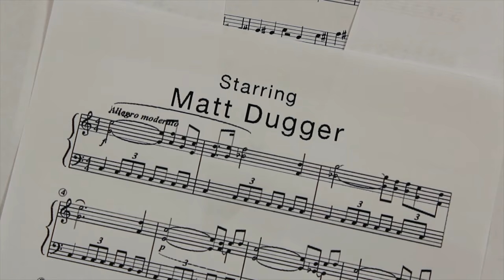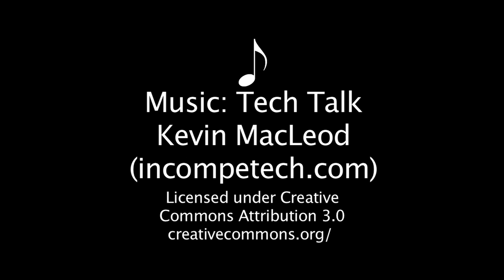A Taste For Music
Directed by:
Aubrey Abbott

Screenplay by:
Aubrey Abbott

Cast:
Son - Matt Dugger
Mom - Aubrey Abbott

Executive Producers:
Aubrey Abbott
Kendree True
Corey Willard

Director of Photography:
Kendree True

Edited by:
Aubrey Abbott

Audio Recordist:
Corey Willard

Written by Axl Rose, Slash, Izzy Stradlin
Performed by Matt Dugger

"Crazy Train"
Written by Ozzy Osbourne, Randy Rhoads, Bob Daisley